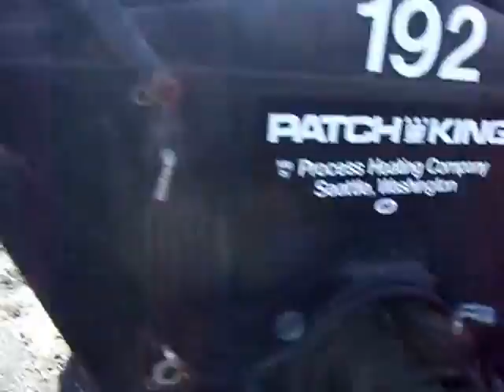Patch King, 4 ton auger discharge electric heated, hot box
Patch King Model PK40
2001 year
4 ton capacity
Auger discharge
Electric heated hot box
Very Good Condition
FOB Albany, NY